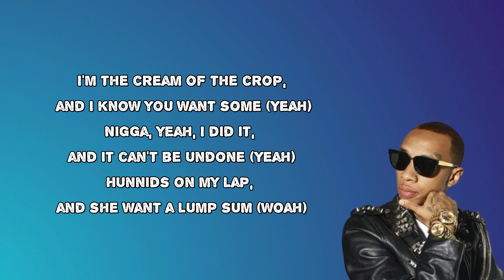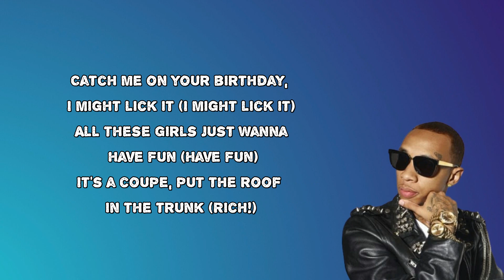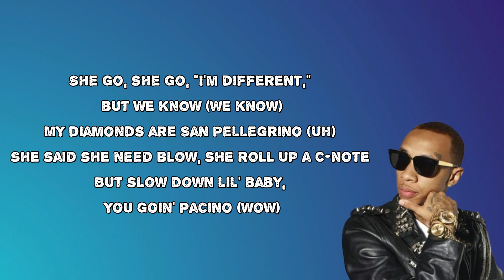Tyga - Girls Have Fun (Lyrics)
Girls Have Fun by Tyga
Album: Legendary (Deluxe)
Girls Have Fun Lyrics:
Ha!
Stick out ya tongue (Ayy, ayy, ayy), girls wanna have fun (Ayy)
Stick out ya tongue (Ayy, ayy), can a nigga have some? (Ayy)
Stick out ya tongue, girls wanna have fun (Yeah)
It's ya birthday, can a nigga get you somethin'? (Ayy)
I'm the cream of the crop, and I know you want some (Yeah)
Nigga, yeah, I did it, and it can't be undone (Yeah)
Hunnids on my lap, and she want a lump sum (Woah)
Bahama Mama, and she mix it with the rum (Yeah, ayy)
Westside nigga, so the beat thump (Bow, ayy)
Break the weed down to a tree stump
Tell her, "Get up out my face, go be somethin'" (Go, go)
And I need my respect, that's just how I'm comin' (Straight up)
I been grown with the money since Young Money (Young Money)
And these bitches want it all, can't get none from me (None from me, ayy)
Baby, hello, make it wiggle like jello (Ayy)
I like 'em yellow, thick black and ghetto (Ayy)
Stick out ya tongue (Ayy, ayy), girls wanna have fun (Ayy)
Stick out ya tongue (Ayy), can a nigga have some? (Ayy)
Stick out ya tongue (Ha, ha, ha), girls wanna have fun (Woo!)
It's ya birthday, can a nigga get you somethin'?
Now it clap, sit that on my lap, make her bring it back (Back)
If that ass fat, I might crash that, smash that (Skrrt, skrrt)
It's her birthday, she got the cake (She got the cake)
She gon' stick her tongue out for a taste (For a taste)
She gon' fall in love, she see the Wraith (Skrrt, skrrt)
Audemars, baguettey in the face (What?)
If she wanna have fun, let her friend come (Let her friend come)
It ain't even her birthday, but she want some (But she want some)
Girl, stop playin' with the pussy, let me stick it (Let me stick it)
Catch me on your birthday, I might lick it (I might lick it)
All these girls just wanna have fun (Have fun)
It's a coupe, put the roof in the trunk (Rich!)
Ayy, stick out ya tongue (Ayy, ayy, ayy), girls wanna have fun (Ayy)
Stick out ya tongue (Ha, ha, ha), girls wanna have fun (Yeah)
And girls just wanna have fun
Stick out her tongue, can I–can I have some? (Can I?)
I come from the Bay where they really go dumb (Yeah, yeah)
I'm Gerald, I ain't just anyone (Yeah, ooh)
Instagram DM, a video she in
Better not post, I'm the only one seein'
Stick out her tongue, where she tryna put me in
Mixed, light skin, says she black and Korean
She go, she go, "I'm different," but we know (We know)
My diamonds are San Pellegrino (Uh)
She said she need blow, she roll up a C-note
But slow down lil' baby, you goin' Pacino (Wow)
Stick out ya tongue (Ayy, ayy), can a nigga have some? (Ayy, can I?)
Stick out ya tongue, girls wanna have fun (Yeah, ayy, ayy, ayy)
It's ya birthday, can a nigga get you somethin'? (Ayy, ayy, ayy, ayy)
Stick out ya tongue (Ayy), can a nigga have some? (Ayy, can I?)
(From the Bay to L.A., you already know)
Baby, hello, make it wiggle like jello (Ayy, ayy, ayy)
Baby-baby, hello, make it wiggle like, yeah (Ayy, ayy)
I like 'em yellow, thick, black, and ghetto

Legendary(Deluxe)